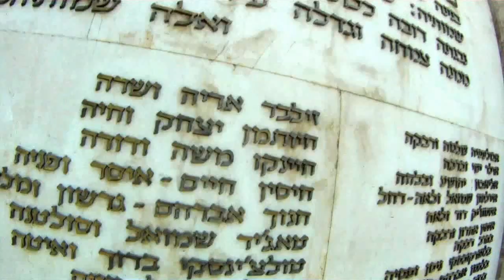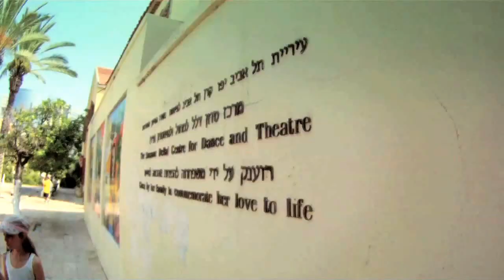Tai Navigating TLV.mov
Tai Shimony Navigated at TLV Streets, with her class at Ramat Hahayal School